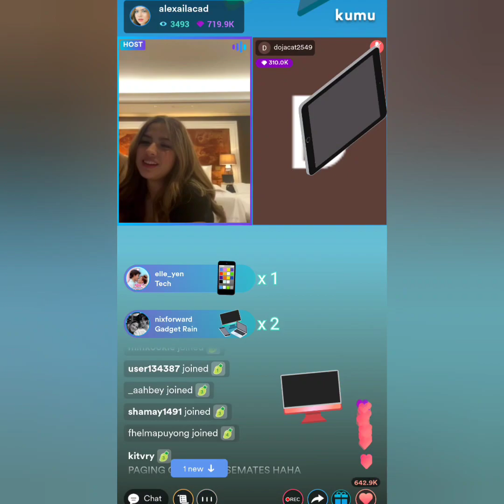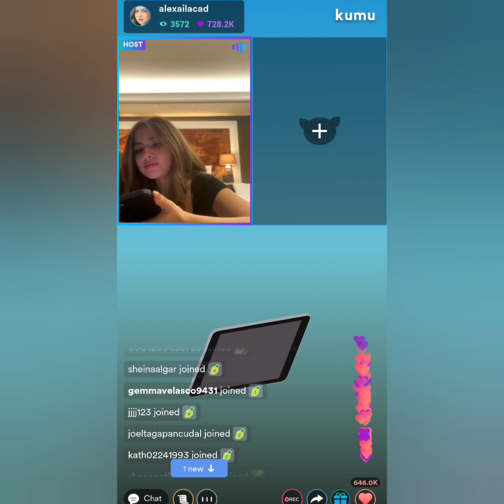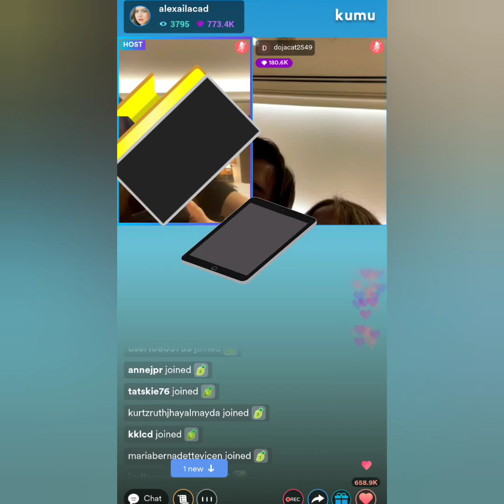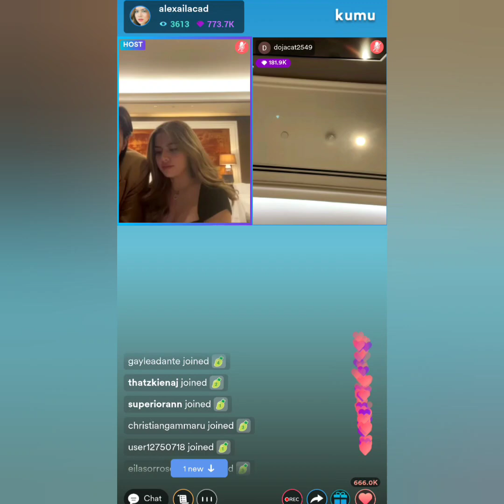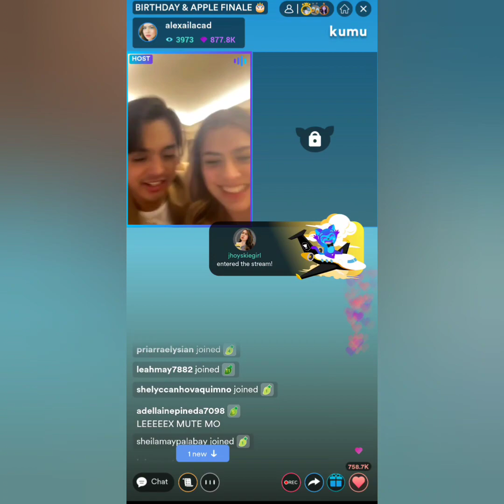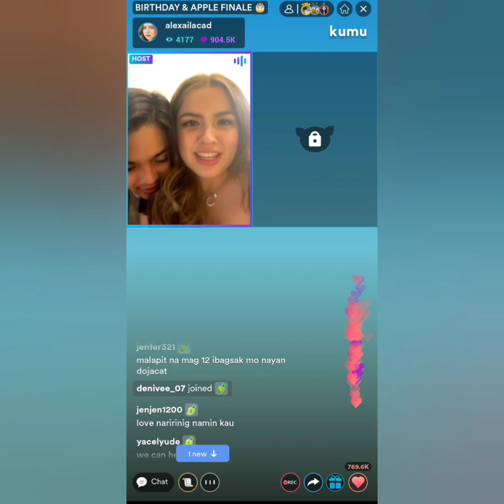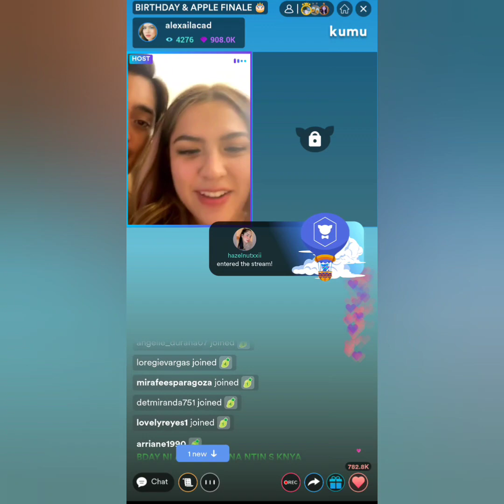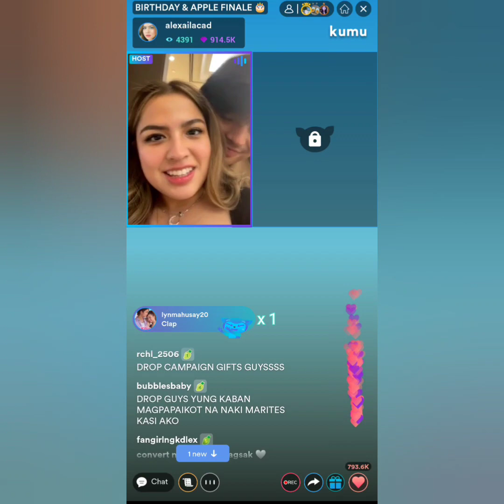ALEXA AND KD KUMU LIVE AFTER FANCON | KDLEX LIVE UPDATE